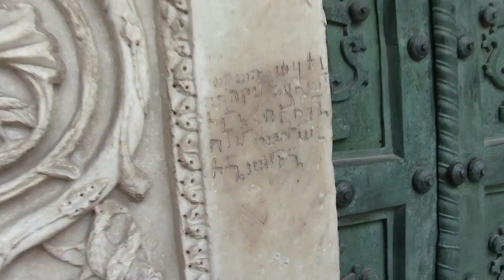36. Экскурсия по Салерно, Италия ✯ Escursione a Salerno, Italia ❈ Excursion to Salerno, Italy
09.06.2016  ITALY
Салерно – город в южной части Италии, административный центр одноименной провинции региона Кампания, а также порт на берегу Салернского залива Тирренского моря. Этот морской курорт известен еще с 197 года до н.э., в то время он являлся Римской колонией и использовался для военных и торговых целей. В эпоху переселения народов после падения Рима город был столицей лангобардов, с середины VII века – Беневентского герцогства, с 839 года – Ломбардского королевства. В XI веке норманны завоевали королевство, а город попал под власть императоров династии Штауфенов. В XII-XV веках Салерно был независимой административной единицей.